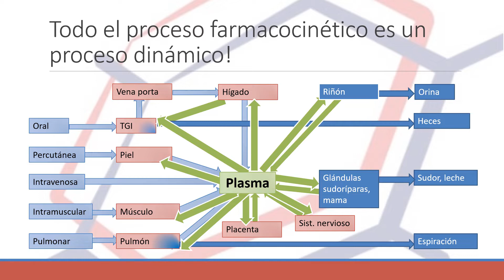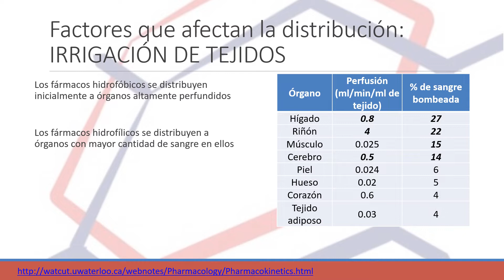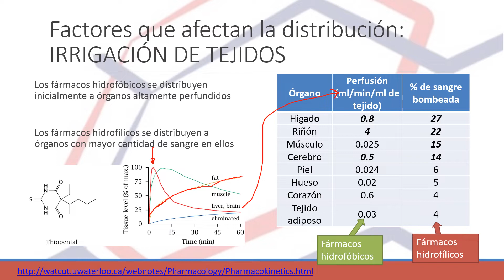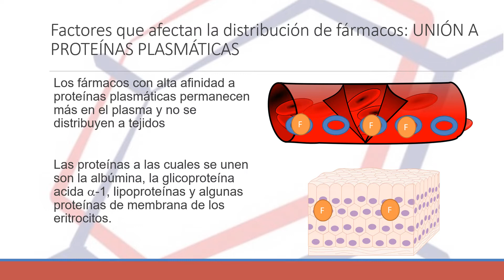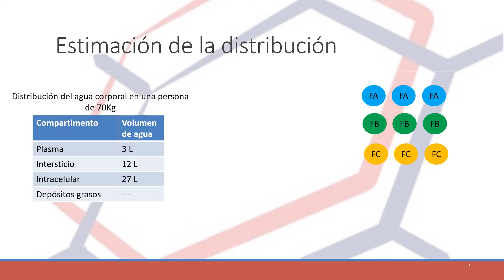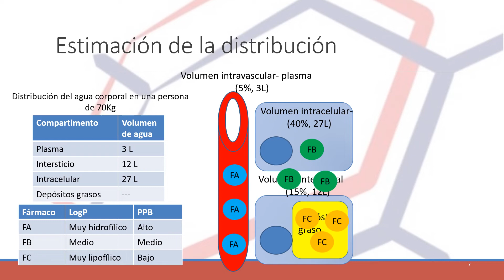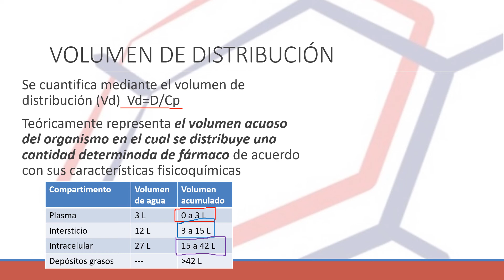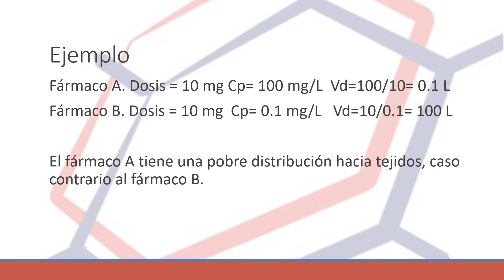GENERALIDADES DE DISTRIBUCIÓN DE FÁRMACOS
Lo esencial sobre distribución de fármacos. Clases por contingencia